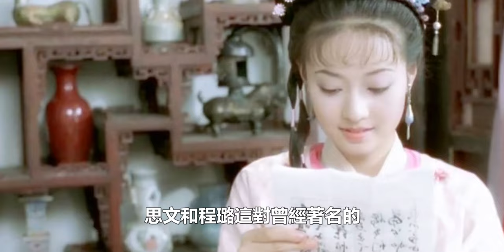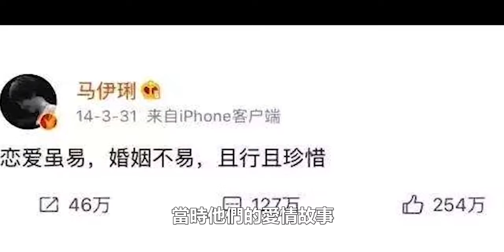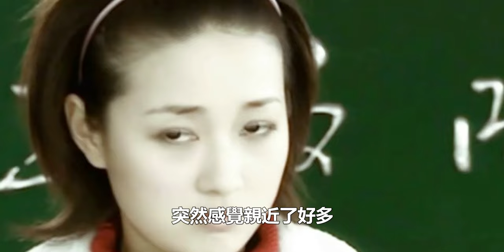馬伊琍宣布再婚！萬萬想不到是他？這次文章坐不住了，網友：藏得夠深啊